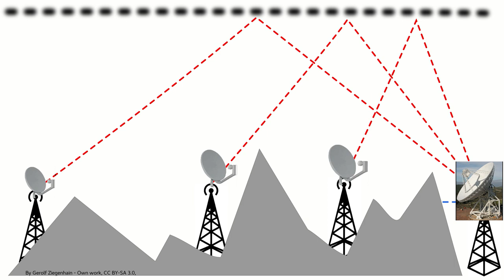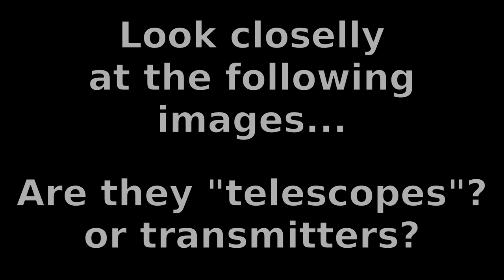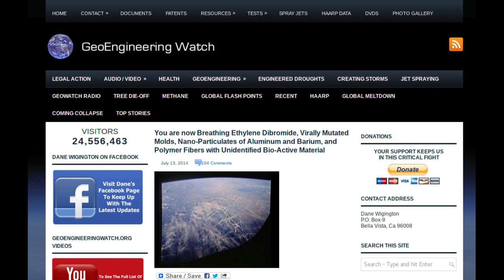Found The Satellites - Flat Earth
Found the "satellites" on the flat Earth! Nothing but the so called "radio telescopes" bouncing microwaves off of the ionosphere.